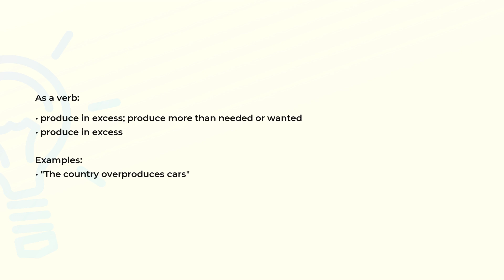What is the meaning of the word OVERPRODUCE?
Definition, examples of use and spelling of the word OVERPRODUCE.

(00:00) Intro
(00:07) As a verb
(00:23) Spelling

As a verb (00:07):
• produce in excess; produce more than needed or wanted
• produce in excess

Examples:
• "The country overproduces cars"